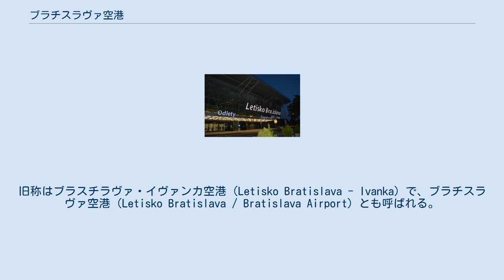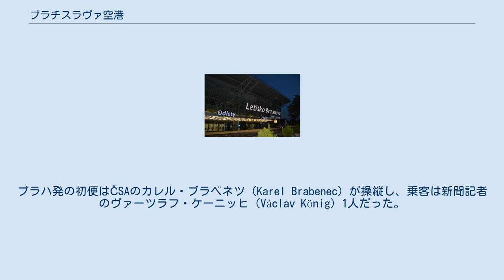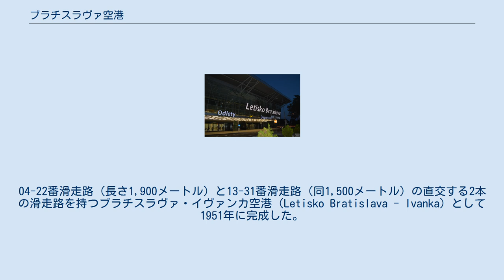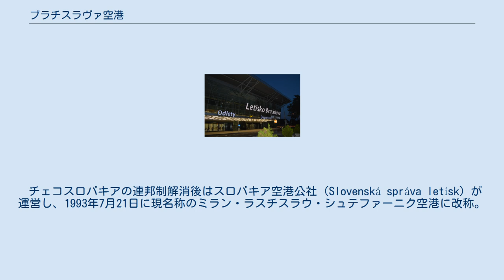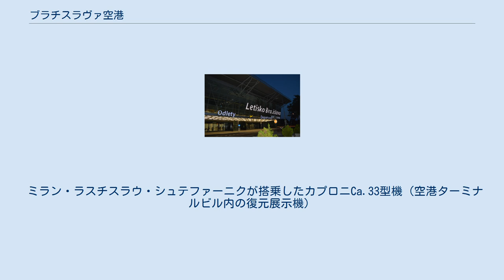ブラチスラヴァ空港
BTS/LZIB ブラチスラヴァ空港の位置 ブラチスラヴァ-ニューヨーク線が就航した1970年に運用を開始した旧Aターミナル（2010年運用終了） 日本の航空機として初めてブラチスラヴァ空港に寄港した日本航空ボーイング747-400型機（2006年） ミラン・ラスチスラウ・シュテファーニク空港（スロバキア語：Letisko Milana Rastislava Štefánika、英語：Milan Rastislav Štefánik Airport）は、スロバキアの首都ブラチスラヴァ市にある国際空港。
旧称はブラスチラヴァ・イヴァンカ空港（Letisko Bratislava - Ivanka）で、ブラチスラヴァ空港（Letisko Bratislava / Bratislava Airport）とも呼ばれる。
 空港名は第一次世界大戦時のスロバキア人軍人で、1919年にブラチスラヴァ近郊で搭乗のイタリア軍機が墜落して死亡したミラン・ラスチスラウ・シュテファーニクにちなむ。
空港ターミナルはブラチスラヴァ中心部から北東9キロメートルのブラチスラヴァ2区ルジノウ街区にある。
空港区域はルジノフ街区、ウラクニャ街区および両街区に隣接するセネツ郡イヴァンカプリドゥナイ村、モストプリブラチスラヴェ村にまたがり、区域面積は4.77平方キロメートル。
M・R・シュテファーニク空港=エアポート・ブラチスラヴァ株式会社（BTS, Letisko M. R. Štefánika - Airport Bratislava, a.s.）が運営する。
空港から1時間圏内にウィーン（オーストリア）、ブルノ（チェコ）、ジェール（ハンガリー）の各都市を擁する。
 現空港から3キロ北方のヴァイノリ街区にあった旧ブラチスラヴァ・ヴァイノリ飛行場（Letisko Bratislava-Vajnory）を前身とし、1923年10月29日にチェコスロバキア国営航空（ČSA）のアエロA-14型機によるチェコスロバキア初の民間定期航空路線（プラハ - ブラチスラヴァ）が就航した。
プラハ発の初便はČSAのカレル・ブラベネツ（Karel Brabenec）が操縦し、乗客は新聞記者のヴァーツラフ・ケーニッヒ（Václav König）1人だった。
ヴァイノリ飛行場にはのちウィーンやクルージュ＝ナポカ（ルーマニア）、ブカレストへの国際線も就航した。
 第二次世界大戦後の1947年、ヴァイノリ飛行場に代わる現空港の建設が計画され、1948年に着工。
04-22番滑走路（長さ1,900メートル）と13-31番滑走路（同1,500メートル）の直交する2本の滑走路を持つブラチスラヴァ・イヴァンカ空港（Letisko Bratislava - Ivanka）として1951年に完成した。
1970年に新しいAターミナルが完成し、同年5月にはイリューシンIl-62型機によるČSAのブラチスラヴァ - プラハ - アムステルダム - ニューヨーク線が就航した。
さらに1980年代末に拡張工事が行われ、04-22番滑走路を2,900メートルに、13-31番滑走路を2,950メートルに延長した。
 チェコスロバキアの連邦制解消後はスロバキア空港公社（Slovenská správa letísk）が運営し、1993年7月21日に現名称のミラン・ラスチスラウ・シュテファーニク空港に改称。
1994年にBターミナルの運用を開始した。
1997年には13-31番滑走路をICAOのILSカテゴリーIIIAに適合させる改修が行われ、同滑走路を3,190メートルに延長。
1998年3月に新管制塔の運用を開始した。
 運営機関のスロバキア空港公社は2004年5月5日に株式会社化され、M・R・シュテファーニク空港=エアポート・ブラチスラヴァ株式会社に改組された。
スロバキアのシェンゲン協定加盟にともない、2006年6月にシェンゲン圏諸国発の国際線用に設けられた到着専用Cターミナルの運用を開始した。
 空港利用客数は、民主化後の1990年代にはわずか55キロしか離れていないウィーン国際空港との競合で減少したが、その後スカイヨーロッパ航空など国内航空各社の路線網拡大にともない、2007年には年間200万人を突破し、2008年には221万8545人に達した。
老朽化と利用客の急増に対応するため、旧Aターミナルに代わる新Aターミナルが建設され、2012年に全面供用を開始した。...